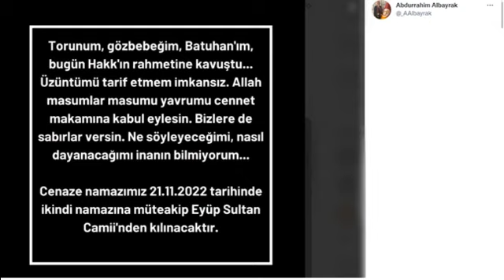Ünlü İş İnsanı Abdurrahim Albayrak'ın Acı günü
Allah'tan rahmet sevenlerine ve yakınlarına başsağlığı dileriz.